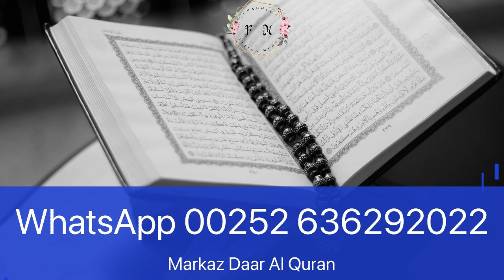🛑Habaar hergalay 🛑Qiso Naxdin badan Ku dhacday gabadh Ku xidhan channelka 😭💔